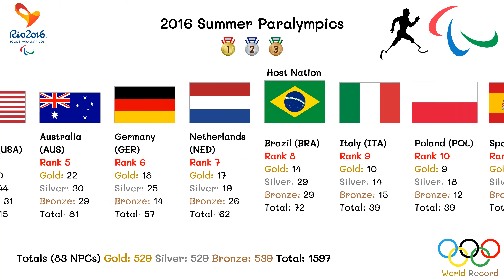2016 Summer Paralympics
The 2016 Summer Paralympics (Brazilian Portuguese: Jogos Paralímpicos de Verão de 2016), the 15th Summer Paralympic Games, were a major international multi-sport event for athletes with disabilities governed by the International Paralympic Committee, held in Rio de Janeiro, Brazil, from 7 to 18 September 2016. The Games marked the first time a Latin American and South American city hosted the event, the second Southern Hemisphere city and nation, the first one being the 2000 Summer Paralympics in Sydney, and also the first time a Lusophone (Portuguese-speaking) country hosted the event. These Games saw the introduction of two new sports to the Paralympic program: canoeing and the paratriathlon.

The lead-up to these Paralympics were met with financial shortcomings attributed to tepid sponsor interest and ticket sales, which resulted in cuts to volunteer staffing and transport, the re-location of events and the partial deconstruction of the Deodoro venue cluster. However, ticket sales began to increase as the Games drew nearer, and over 2 million tickets were sold in total—overtaking Beijing 2008 as the second-most-attended Paralympic Games on record. The Russian doping scandal also affected these Paralympics; unlike the Olympics, which selectively allowed Russian athletes to participate, the entire Russian team was banned from the Paralympics. A team of two refugee athletes also participated in Rio, "hosted" by the Greek and American Paralympic Committees.

For the fourth consecutive Summer Paralympics, China topped the medal table, winning 107 gold medals, while Georgia, Kazakhstan, Malaysia, Uzbekistan, and Vietnam won their first ever Paralympic gold medals. For the first time in Paralympic history, and the first time in the Olympics or Paralympics since 1960, an athlete—Iranian cyclist Bahman Golbarnezhad—died during competition.

XV Paralympic Games
Host city Rio de Janeiro, Brazil
Motto A new world
(Portuguese: Um mundo novo)
Nations 159
Athletes 4,342
Events 528 in 22 sports
Opening 7 September
Closing 18 September
Opened by President Michel Temer
Cauldron Clodoaldo Silva
Stadium Maracanã
Estádio Olímpico